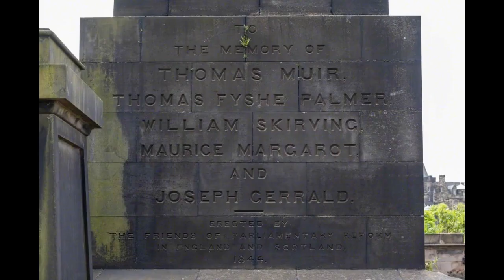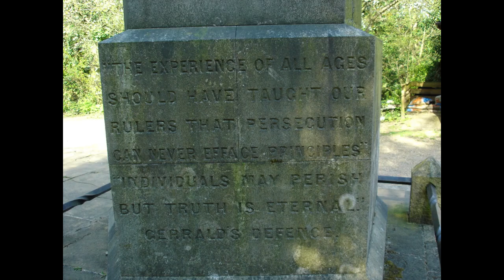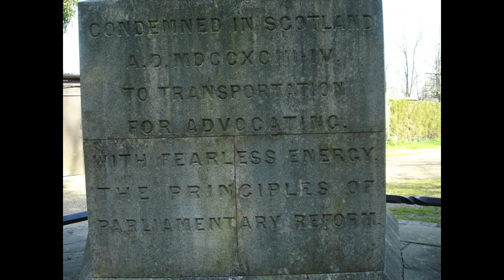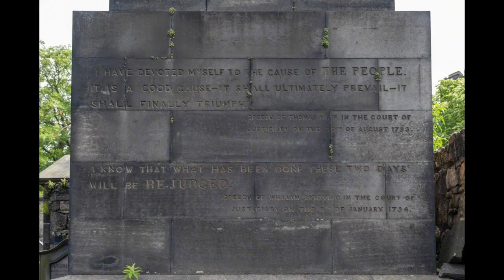Thomas Muir of Huntershill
My name is Thomas Muir as a lawyer I was trained
Remember Thomas Muir of Huntershill
Now you've branded me an outlaw, for sedition I'm arraigned
But I never preached sedition in any shape or form
And against the constitution I have never raised a storm
It's the scoundrels who've corrupted it that I want to reform
M'lord, you judged me guilty before this trial began
And the jury that you've picked are Tory placemen to a man
And I stand here for justice unafraid what may befall
Though your spies were in my parish Kirk and in my father's hall
There's not one of them can testify I ever broke a law
Yes, I spoke to Paisley weavers and addressed the city's youth
For neither age nor class should be a barrier to the truth
M'lord, you may abuse them with your vitriolic tongue
You say that books are dangerous to those I moved among
But the future of our land is with the workers and the young
Members of the jury, it's not me that's being tried
200 years in future men will mind what you decide
You may send me to Van Dieman's Land or clap me in the jail
Grant me death or grant me liberty my spirit will not fail
For my cause it is a just one and my cause it will prevail
With quiet power and dignity Muir led his own defence
He appeared completely blameless to those men with common sense
When he had finished speaking the courtroom rang with cheers
Lord Braxfield said, "This outburst just confirms our greatest fears"
And he sentenced Thomas Muir to be transported 14 years
Skirving, Palmer, Gerrard, Thomas Muir and Margarot
These are names that every Scottish man and woman ought to know
When you're called for jury service, when your name is drawn by lot
When you vote in an election when you freely speak your thought
Don't take those rights for granted, for dearly they were bought
Aye Remember Thomas Muir of Huntershill ...